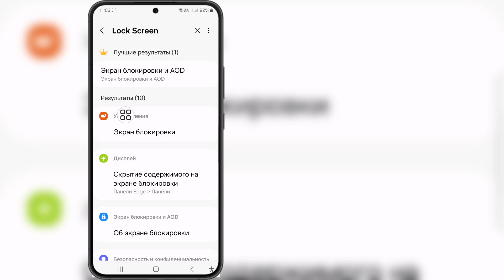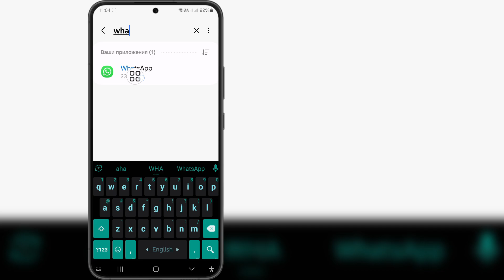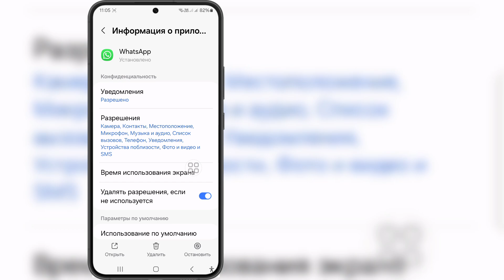Как исправить проблему с неотображением звонка WhatsApp на экране блокировки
Как исправить проблему с неотображением звонка WhatsApp на экране блокировки || Неотображение звонка WhatsApp

Если вы ищете видео о том, как исправить проблему с неотображением звонка WhatsApp на экране блокировки || Неотображение звонка WhatsApp, вот оно!

В этом видео я покажу вам, как исправить проблему с неотображением звонка WhatsApp на экране блокировки || Неотображение звонка WhatsApp. Обязательно посмотрите видео до самого конца. Вы узнаете, как исправить проблему с неотображением звонка WhatsApp на экране блокировки || Неотображение звонка WhatsApp. Это легко и просто сделать с вашего телефона.